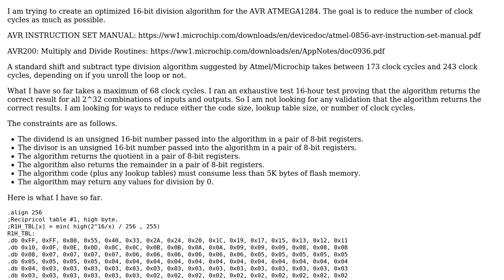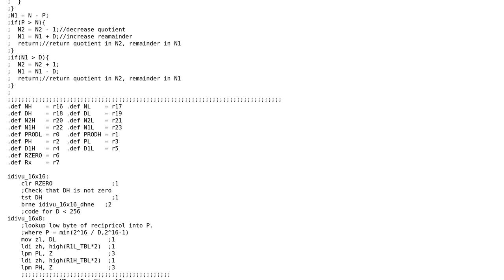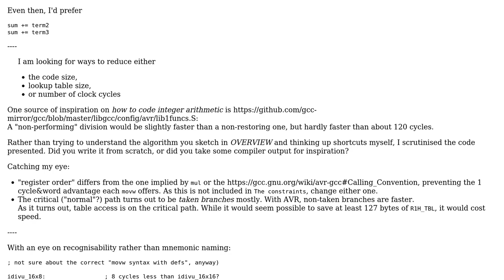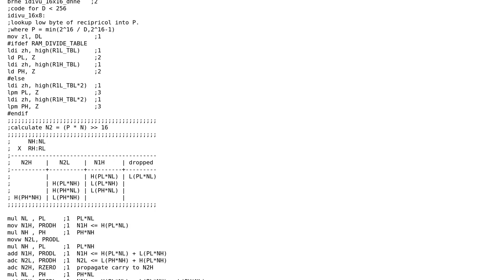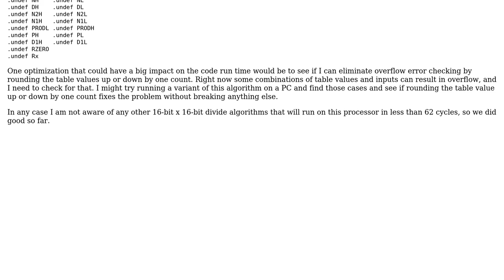Fastest (in clock cycles) 16-bit x 16-bit unsigned integer division algorithm for ATMEGA1284?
Code Review: Fastest (in clock cycles) 16-bit x 16-bit unsigned integer division algorithm for ATMEGA1284?

With thanks & praise to God, and with thanks to the many people who have made this project possible! | Content (except music & images) licensed under CC BY-SA | Music | Images & others | With thanks to user user4574 user Toby Speight user greybeard and the Stack Exchange Network Trademarks are property of their respective owners. You are responsible for your own actions.